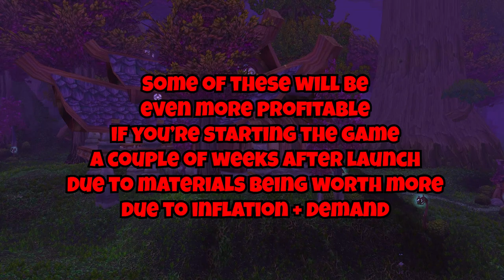How To Make Gold From Level 1-10 in Classic WoW Hardcore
This guide contains 134 pages of Goldmaking Information, More than 50 different goldfarms including some very hidden & lucrative ones, how to make gold while leveling, and The BEST Investments for Classic WoW (How I turned 1000g into 20,000g in Classic WoW & Season of Mastery). By purchasing this Gold Guide you also get access to a Private Discord Server for Goldmaking in Classic WoW where we share even more Goldmaking Strategies & Secrets!
And of course, you get any future updates to the Gold Guide FOR FREE!

Classic Hardcore refers to One Life WoW Servers which are now officially supported to blizzard with the recent Official Hardcore Servers Announcement where Blizzard confirmed they will be adding Official Classic WoW Hardcore Servers to Classic Era. Classic Hardcore offers a different way to play Classic WoW by adding One Life, making everything much more valuable.

In this video series we cover How To Farm Gold While Leveling in Classic Hardcore, covering The Best Classic Goldfarms & Classic WoW Gold Farming Methods to use while leveling from level 1 to level 10.
Social Media!